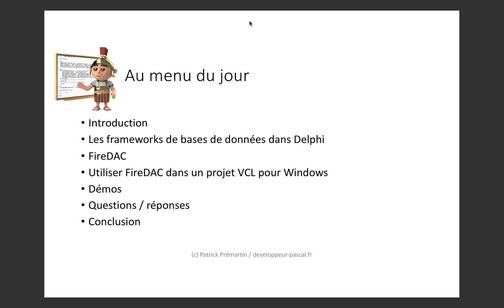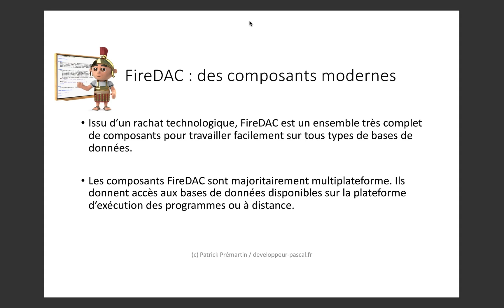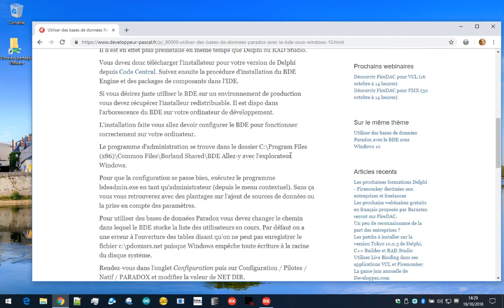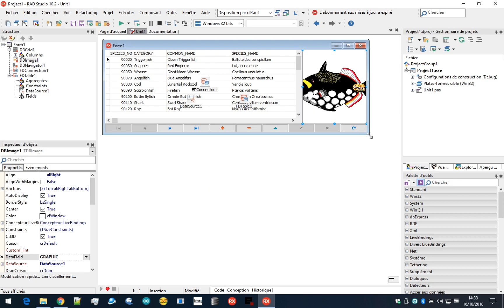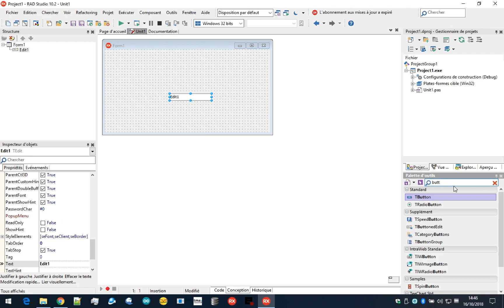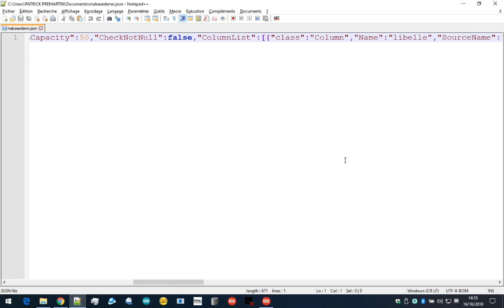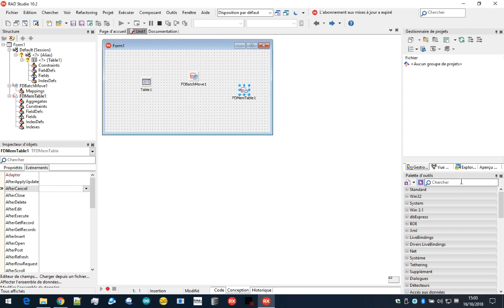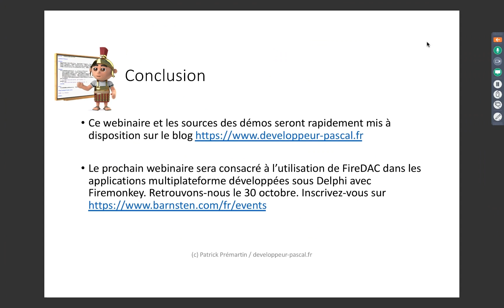Utilisation de FireDAC avec la VCL (Webinar)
Dans ce webinar on vous montre les différents frameworks d'accès aux bases de données fournis avec Delphi et plus particulièrement de FireDAC en utilisation sur des applications VCL pour Windows 32 ou 64 bits.

Voici les liens qui ont été cités lors du Q&A :

- La liste des exemples fournis pour RAD Studio 10.2 Tokyo triés par fonctionnalités
Vous pouvez y retrouver les composants ou fonctions avec les différents exemples qui les utilisent et ainsi voir de nombreux cas concrets d'usages.

- L'article de Félix Colibri qui propose un utilitaire de conversion des fichiers DFM binaires en leur version textuelle pour faire des modifications en lot à la main lors de migrations ou de changement de technologie de base de données par exemple
Il utilise le programme en ligne de commande convert.exe fourni avec les binaires de RAD Studio.

- Toujours dans l'esprit des outils aidant à la migration, Serge Girard a rappelé après ce webinaire qu'il existe aussi des règles prédéfinies pour l'outil reFind de Perl RegEx qui permettent de convertir des .DFM (en format texte) et .PAS d'anciens frameworks de bases de données vers FireDAC. Le tout se trouve dans C:\Users\Public\Documents\Embarcadero\Studio\19.0\Samples\Object Pascal\Database\FireDAC\Tool\reFind si vous installez les exemples fournies avec l'IDE.
(le "19.0" correspondant à la version de RAD Studio installée, prenez bien entendu la bonne)

Les codes sources des exemples, le PDF de la présentation et des liens complémentaires sont disponibles